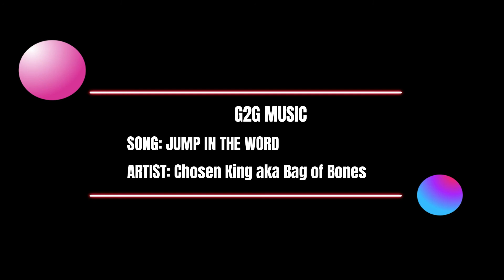Sassy's Weight Loss Journey (VLOG #14) March 9th / Day 3 - Indoor Walk Workout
Day 3 of the body for days by jerrika (on YouTube ) March 2022/ 30 Day challenge.
During this challenge, I'm eating healthier, smaller portions, trying to complete a gallon of water daily, and working out by walking. Outdoor walks, indoor walks, high intensity, heart pumping steppin'!  Prone to knock out at least 2 miles or more per workout

All Glory to the Most High God!
Special Thanks to my loving husband for his love and support.